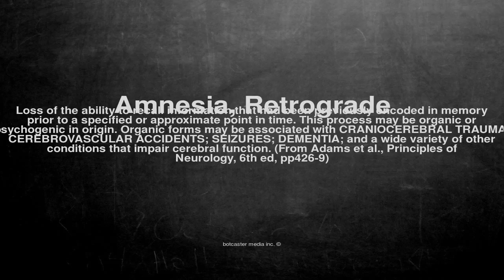Medical vocabulary: What does Amnesia, Retrograde mean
What does Amnesia, Retrograde mean in English?